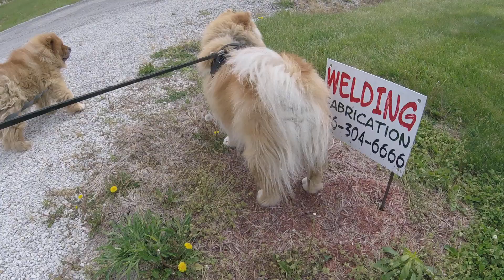4 25 2017 Kohl first walk with Layla to mailbox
First walk with adopted Chow with my other. New guy wearing the black harness